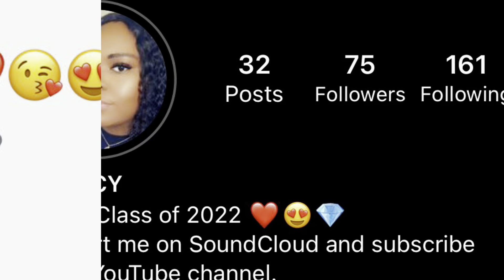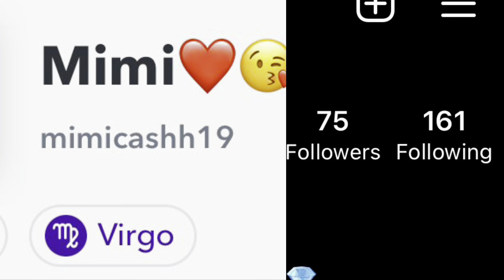I BLEACHED MY HAIR FOR THE FIRST TIME!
Watch me do something a little different with my install routine.